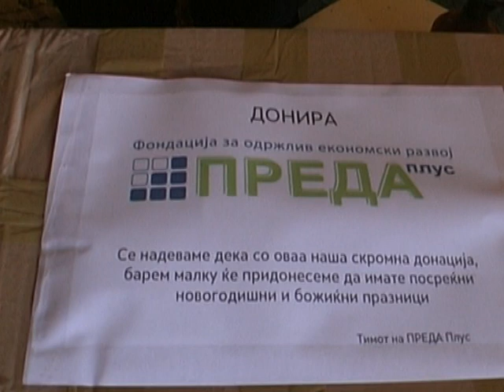ФОНДАЦИЈА ЗА ОДРЖЛИВ ЕКОНОМСКИ РАЗОЈ ПРЕДА ПЛУС